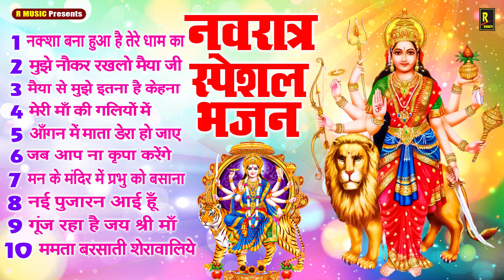नवरात्र स्पेशल भजन | Mata Rani Ke Bhajan | Durga Maa Song | Navratri Geet Top Bhajan | Anahad Bhakti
►Song : - Navratr Special Bhajan
►Singer : - Chandan Jha , Divya Shakti,Shivam Shriwastav,Kumari Krishna Kumar Ranjeet
►Lyrics :- M Suman
► Label :- Anahad Bhakti
►Copyright :- Rose Rise Cineplus

Follow Best Bhajans :-
Gunj Raha Hai Jay Shree Ram Chandan Jha Ram Bhajan
2024 Ram Mandir Ayodhya Bhajan
Ram Aayenge To Angana Sajaungi
Ram Aayenge To Deep Jalaungi
Ram Ji Ke 10 Superhit Bhajan
Top 10 Ram Ji Ke Bhajan
Shree Ram Chandra Ji Ke Bhajane
Mere Ram Ji Ke Bhajan
Shree Ram Ji Ke 10 Bhajan